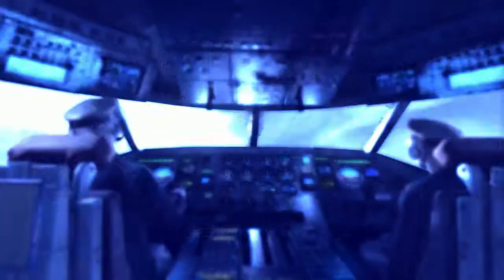Metro Last Light Part 7 - A Path through the Light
Artyom and Pavel emerge from the spider-infested depths to make their way along the surface. The come across the remnants of a plane crash. A storm approaches along with a roaming herd of Watchmen. As the pair make their way into the crash site they start experiencing flashbacks of the plane crashing, a sort of hallucination of other's memories. Soon they are set upon by a winged demon and waves of Watchmen as they stumble towards the Communist Metro.